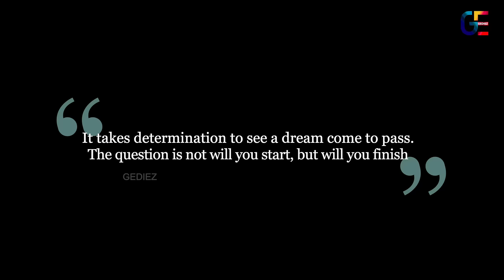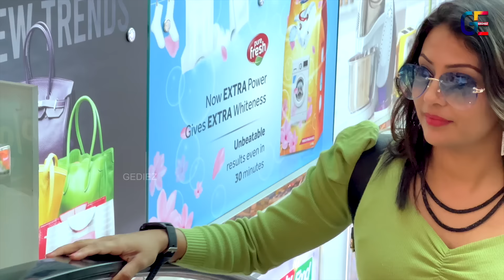Poppinz S01E07 | Malayalam Comedy Webseries With English Subtitles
Poppinz Season 1 - Episode 07

Story - Screenplay - Dialogue - Direction:
Cigith Plakkil